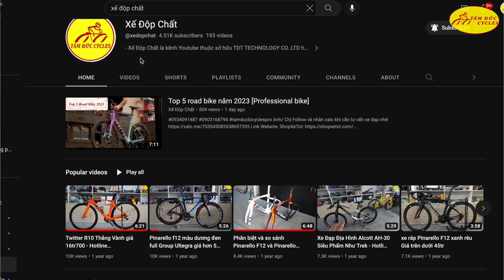Xe đạp địa hình khung carbon được CHEVAUX MUJI cho đối thủ định hình lại giá bán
Youtube Tâm Đức team:
Sản xuất video: Thành Được - Tấn Vinh - Hoài Phúc
Reviewer:  Thành Được, Tấn Vinh, Hoài Phúc
Hỗ trợ: Team Marketing Xe Đạp Tâm Đức
Hotline phòng kinh doanh xưởng xe đạp Tâm Đức:
Mr. Phúc: 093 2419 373